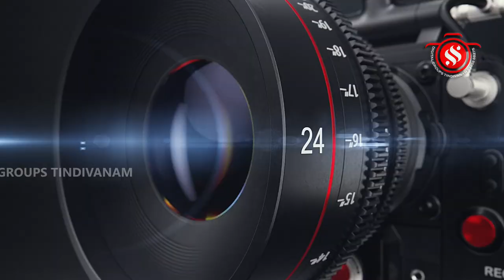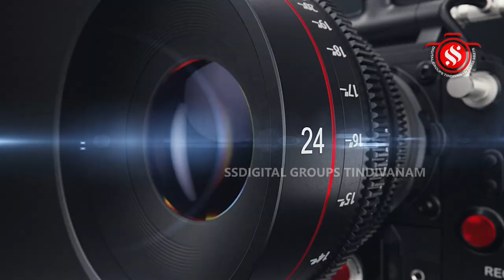திண்டிவனம் ஆலகிராமம் ஸ்ரீ வைகுண்டவாச பெருமாள் திருக்கோயில் முப்பெரும் விழா - வாஸ்து சாந்தி